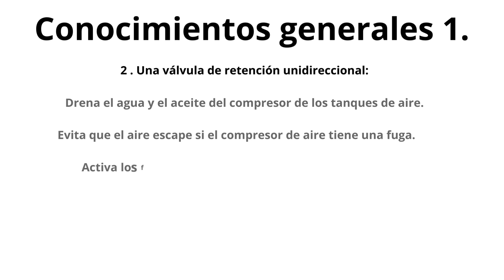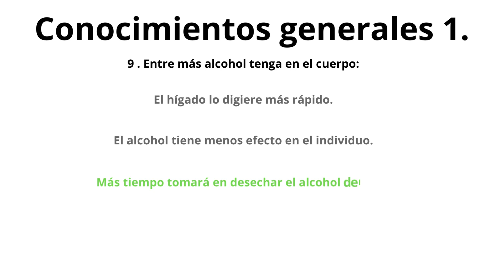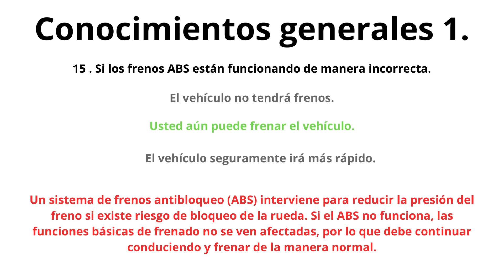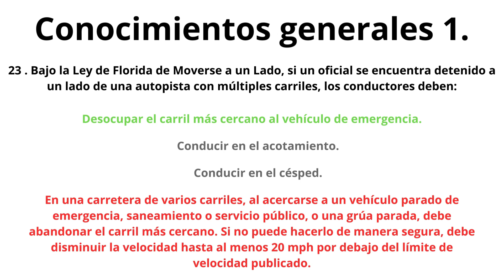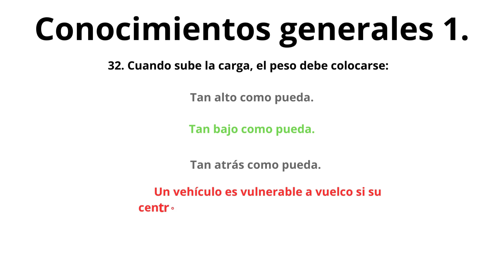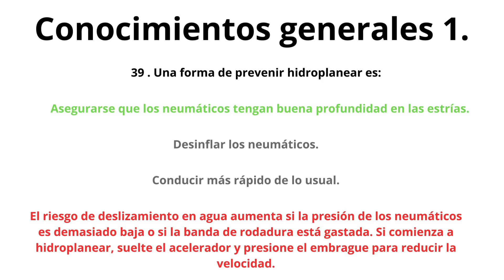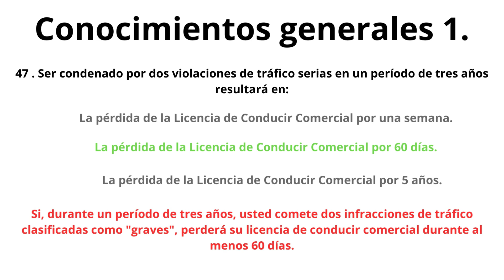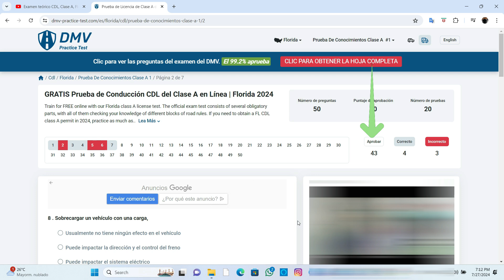Examen teórico CDL. Clase A. Florida. Conocimientos generales 1.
Link de la página oficial para prácticar.